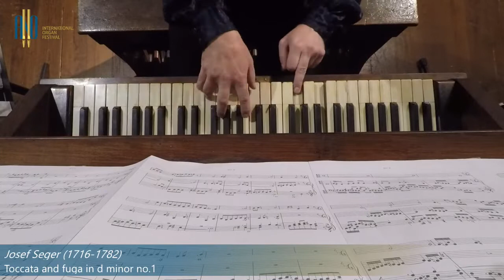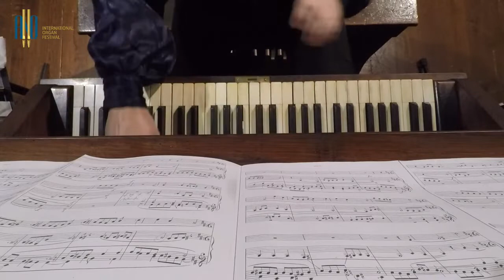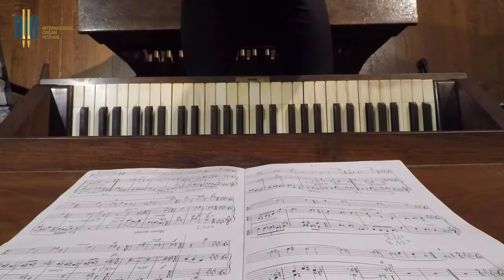VIDEO International Organ Festival ANO FESTIVAL SYROS 2022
Opening concert of the International Organ Festival ANO SYROS 2022
St. George´s Cathedrale  in Ano Syros (Greece)
organ built by Zeno Fedeli (Italy, Foligno 1888)

Zahajovací koncert Mezinárodního varhanního festivalu ANO SYROS 2022
Katedrála sv. Jiří v Ano Syros (Řecko)
varhany Zeno Fedeli (Itálie, Foligno 1888)

Zcela ojedinělé sídlo katolického biskupa na řeckém ostrově Syros má jednu z nejmenších katedrál na světě a v ní se nacházejí nejstarší varhany v Řecku. Skutečnost, že jsou zde varhany je vskutku raritní, protože Řecko je zemí s převážně východokřesťanskou liturgickou tradicí. Malý nástroj italské provenience s manuálem děleným na bas a diskant je velkou výzvou!

Koncert se uskutečnil v rámci kulturního programu českého předsednictví EU pod záštitou Českého kulturního centra v Athénách.

Program:
Josef Seger: Preludium C dur
Josef Seger: Pastorale a fuga D dur
Josef Seger: Toccata a fuga d moll
Lukáš Petřvalský: Intermezzo improvisando
Antonín Dvořák: Preludium a fughetta D dur
komentář
Leoš Janáček: Adagio (Due pezzi)
Bohuslav Martinů: Vigilia
Lukáš Petřvalský: Suita improvisanda (Dramatico - Ricercar - Festivo)

Dispozice:

Manuál:
Principale     16´ (od malého d)
Principale       8´
Flauto              8´
Viola                8´
Vox celeste    8´
Ottava             4´
Ripieno           3x

Pedál:
Basso al pedale  16´+8´